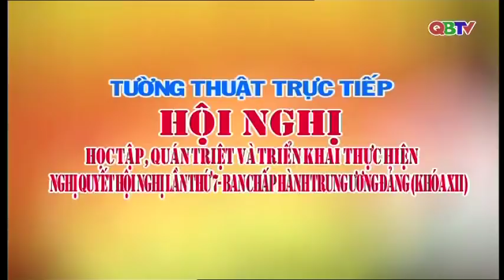Hội nghị học tập, quán triệt và triển khai thực hiện nghị quyết hội nghị lần thứ 7 Ba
Mời các bạn xem Chương trình truyền hình trực tiếp Hội nghị học tập, quán triệt và triển khai thực hiện nghị quyết Hội nghị lần thứ 7 Ban chấp hành Trung ương Đảng (khóa XII) của tỉnh Quảng Bình ngày 18/7/2018